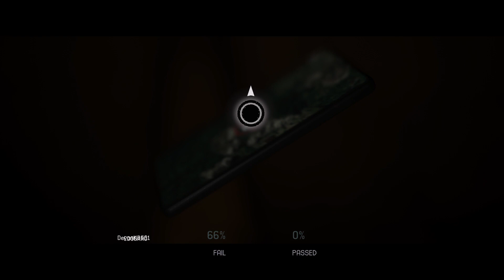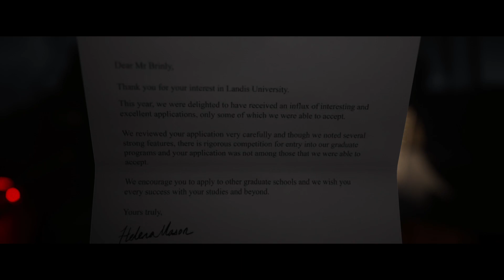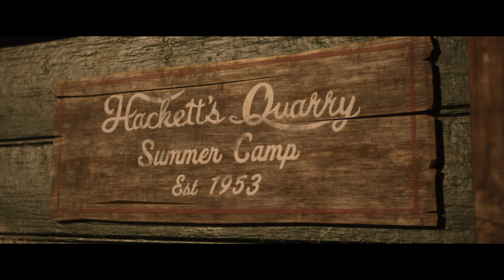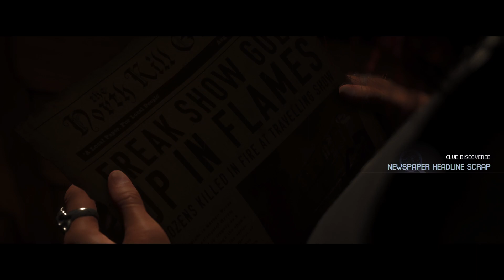The Quarry_20230425033751